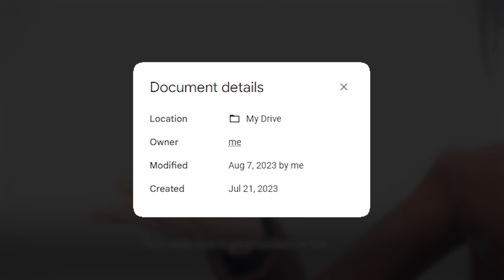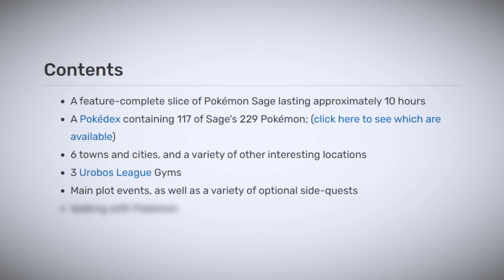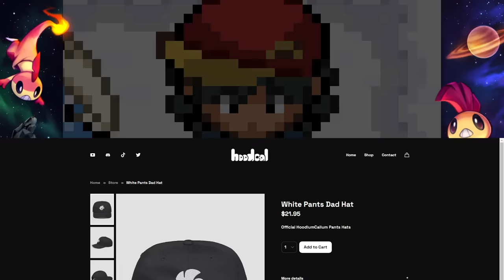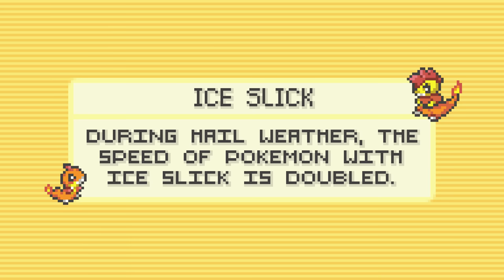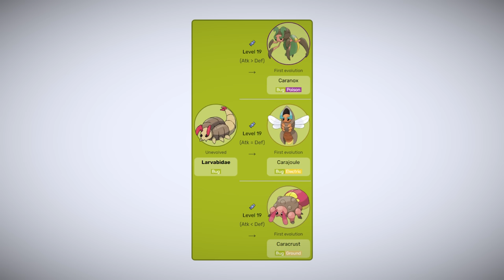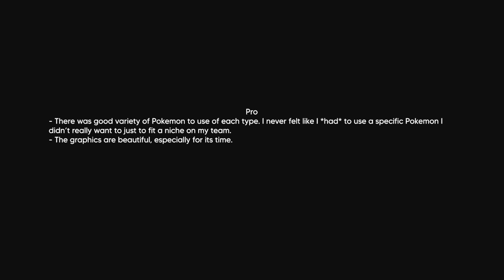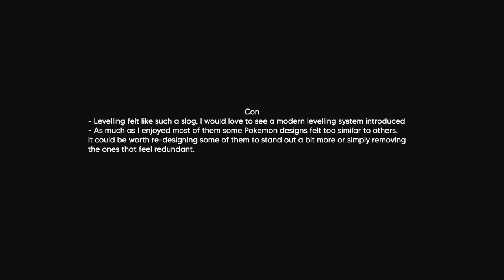Abandoned Pokémon Fan Games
Pokemon Sage has been in development since 2012 and I want to know what all the fuss is about.

Intro 0:00
The Demo 1:50
Conclusion 32:17